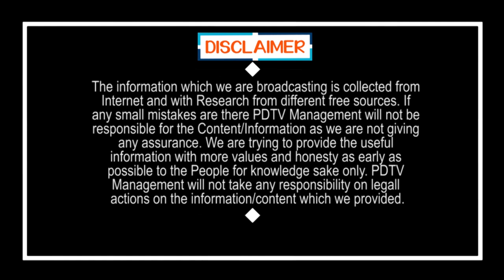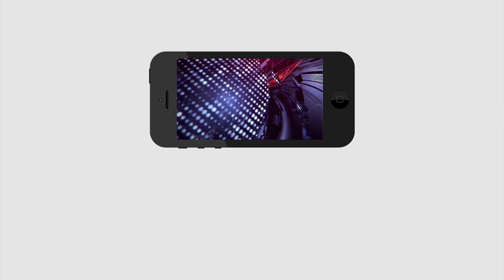Gurumurthy | 5 Lakhs Majority in Tirupati Election | 5 లక్షల మెజారిటీ పక్క..నో డౌట్..ఇవే కారణాలు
5 లక్షల మెజారిటీ పక్క..నో డౌట్..ఇవే కారణాలు